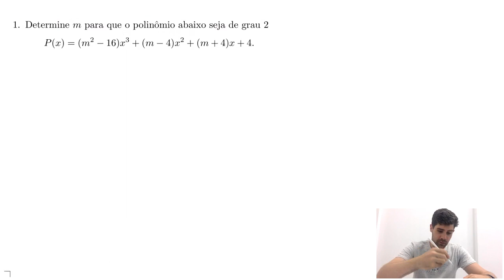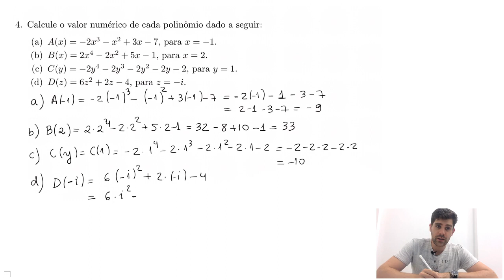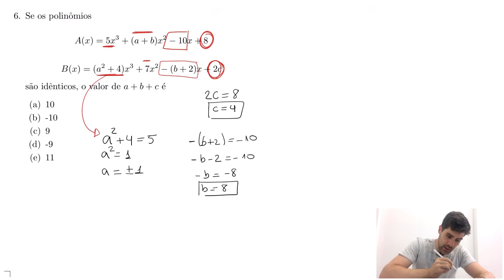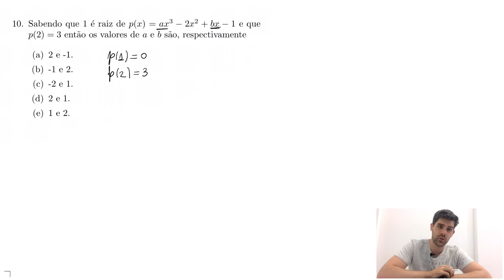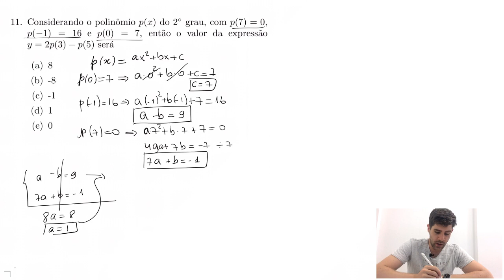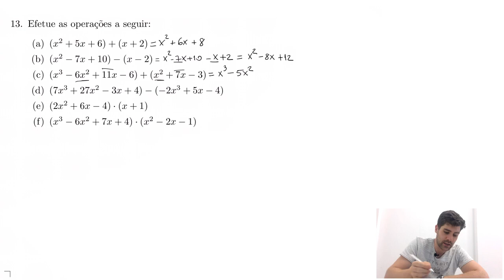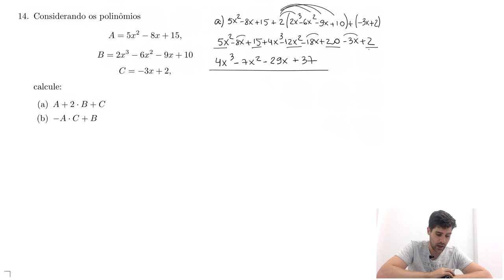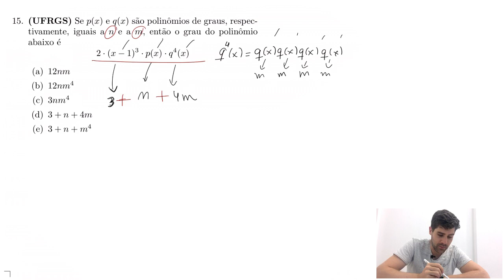Polinômios - lista 1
Correção de exercícios do conteúdo de Polinômios aplicados nas turmas da terceira série do Curso Técnico em Informática integrado ao Ensino Médio do Instituto Federal Catarinense - Campus Sombrio.

Exercício 01 – 00:36
Exercício 02 – 01:47
Exercício 03 – 02:44
Exercício 04 – 03:52
Exercício 05 – 07:06
Exercício 06 – 11:08
Exercício 07 – 14:19
Exercício 08 – 15:46
Exercício 09 – 16:51
Exercício 10 – 18:55
Exercício 11 – 23:11
Exercício 12 – 28:29
Exercício 13 – 32:09
Exercício 14 – 38:36
Exercício 15 – 44:13